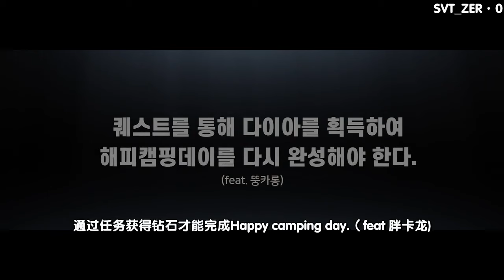【SVT_ZER·0】（中字）GOING SEVENTEEN 2019 EP21 TTT#1 (Camping Ver.)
【资源：柠乐 翻译：沐影 木木 KIM 茜茜 晓璇 daisy 打轴：长腿 三塘 某某 居居 海带 薄巧 秋秋 蛋蛋 校对：柠乐 压制：蛋蛋 封面：好困】

注意⚠️
❌禁二次上传
本站子提供的所有中字仅供各位克拉观看参考和交流用途！